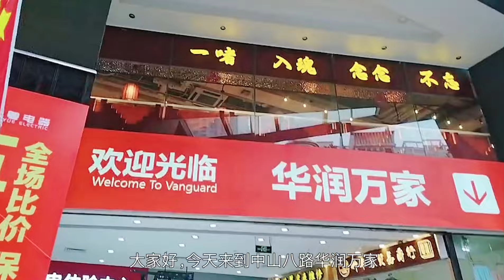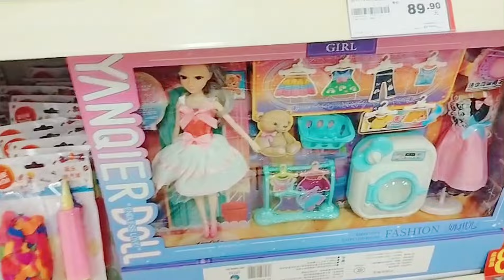廣州中山八路華潤萬家超市，實體店生意越來越不景氣，閒逛大型超市看看超市物價